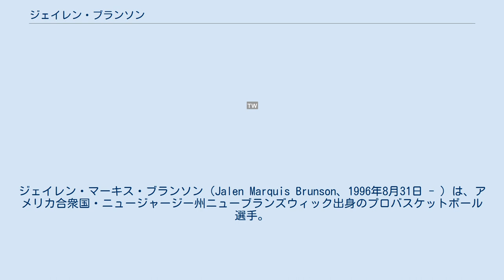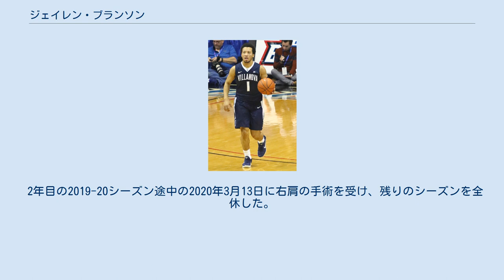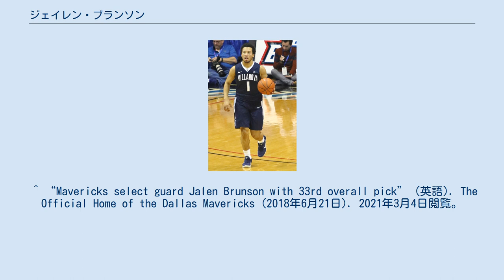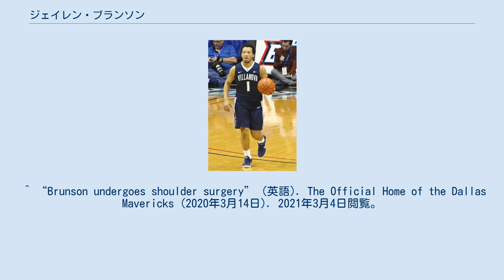ジェイレン・ブランソン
ジェイレン・マーキス・ブランソン（Jalen Marquis Brunson、1996年8月31日 - ）は、アメリカ合衆国・ニュージャージー州ニューブランズウィック出身のプロバスケットボール選手。
父親は元NBA選手のリック・ブランソン。
 高校時代はジェイソン・テイタムらと共にバスケットボールU-19世界選手権のアメリカ代表に選出され、大会MVPを受賞するなど同世代の選手の中でトップクラスの活躍を見せ、ビラノバ大学に進学。
司令塔としてチームを牽引し、ダンテ・ディヴィンチェンゾ、ミカル・ブリッジズらと共に1年目と3年目のシーズンにNCAAチャンピオンに輝いた。
そして3年目のシーズン終了後に2018年のNBAドラフトにアーリーエントリーした。
 2018年6月21日にドラフト2巡目・全体33位でダラス・マーベリックスから指名され、サマーリーグ終了後に契約した。
10月17日のフェニックス・サンズ戦でNBAデビューを果たした。
その後も同じルーキーのルカ・ドンチッチのバックアップとして73試合に出場した。
 2019年12月17日にスポーティングニュースに「過去10年間の大学バスケ界で最高の選手」と評された。
 2年目の2019-20シーズン途中の2020年3月13日に右肩の手術を受け、残りのシーズンを全休した。
^ “USA U19 Men Defeat Greece” (英語). 2021年3月4日閲覧。
 ^ “2018 NBA DRAFT: Villanova's Mikal Bridges, Donte DiVincenzo, Omari Spellman, Jalen Brunson Get Picked” (英語) (2018年6月21日). 2021年3月4日閲覧。
 ^ “Mavericks select guard Jalen Brunson with 33rd overall pick” (英語). The Official Home of the Dallas Mavericks (2018年6月21日). 2021年3月4日閲覧。
 ^ “Mavs delighted after signing rookie point guard Jalen Brunson to four-year contract” (英語). The Official Home of the Dallas Mavericks (2018年7月16日). 2021年3月4日閲覧。
^ “Jalen Brunson: Sporting News college basketball Athlete of the Decade” (英語). 2021年3月4日閲覧。
 ^ “Brunson undergoes shoulder surgery” (英語). The Official Home of the Dallas Mavericks (2020年3月14日). 2021年3月4日閲覧。